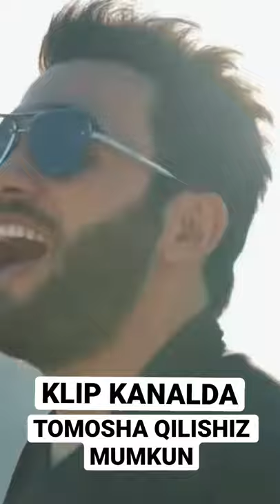Klipni kanalda tomosha qilishingiz mumkun